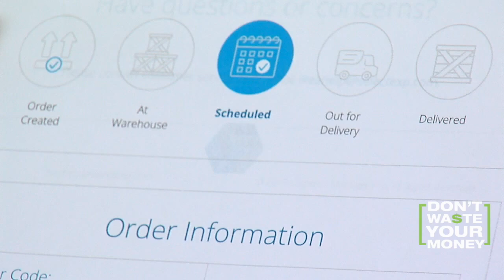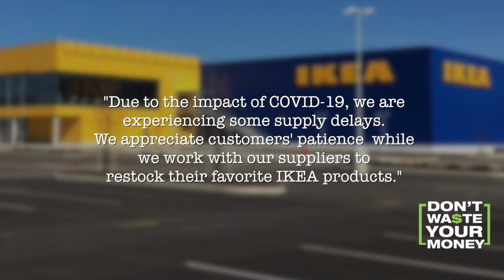IKEA Delivery Delays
IKEA customers complain of long delays this year